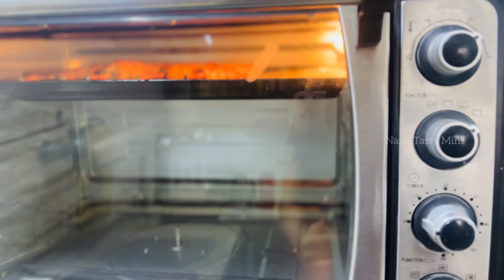Make and Freeze Chicken Kebab Recipe Malayalam || Ramadan Special Recipes for Iftar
An easy and delicious Chicken Kebab recipe. This recipe includes a tasty marinade in a Turkish style , but flavor is based on Indian ingredients . These chicken kebab  can be grilled, baked in the oven or cooked on the gas stove .

Ingredients for chicken kebab ;

Capsicum /Red bell peppers half
Chicken breast (boneless chicken ) 600g

For oil spread ;
Olive oil
Chilli powder
Salt
Tomato paste

Green salad ;
Cucumbers
Capsicum
Onion
Coriander leaves / parsley
Salt
Pepper
Lemon

Give this video a thumb up if you enjoyed it 👍

Find this video through;

Iftarspecialrecipes
Chicken kabab recipe
Chicken kebab recipe
Kebab chicken recipe
Turkish chicken kebab
Ramadan 2024
Iftar recipe